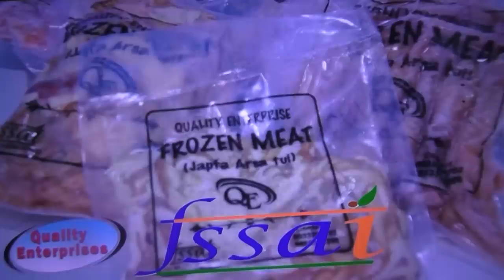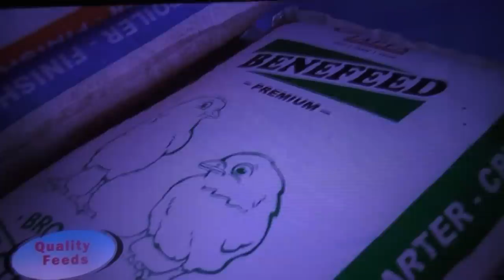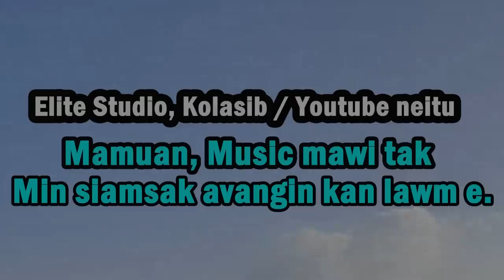A Mizo-pui mit an kher chhiatsak hmiah mai! THUP RENG THEIH A NI TA LO! Tunge thiam lo zawk?